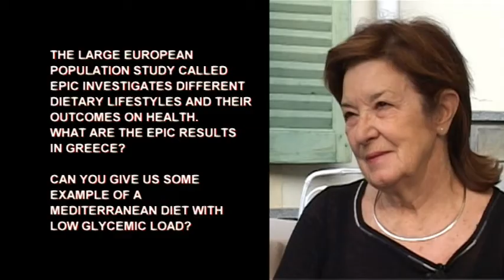Antonia Trichopoulou - Glycemic Index Summit 2013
Results of the EPIC study in Greece